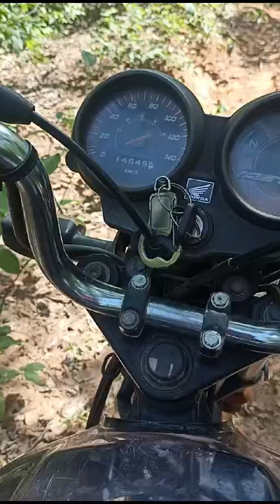galera dá uma olhada nesse vídeo esse jovem aí falando com essas abelhas olha o qu.aconteceu com ele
Vídeo de Passarinho